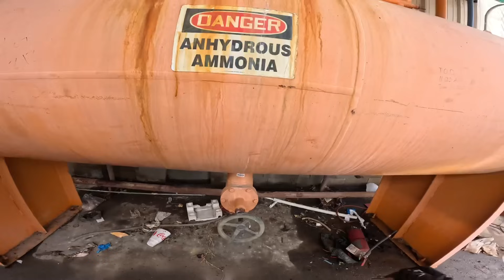CORVETTE DRIVER HATES ON MOTORCYCLES!!!